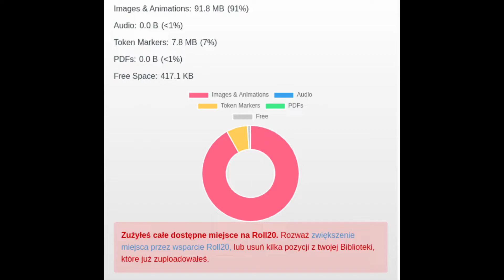Pierwsze spotkanie z Foundry VTT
Próbujemy co to jest...